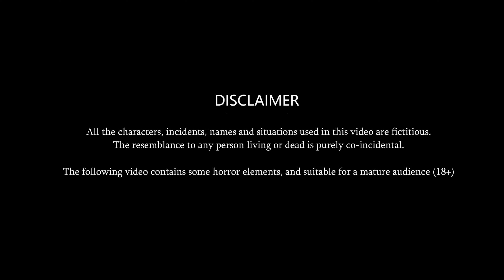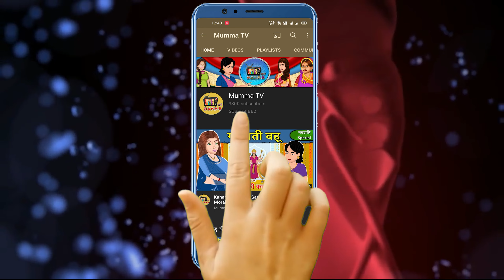ननद भाभी का 1 Modular Kitchen | Stories in Hindi | Bedtime Stories | Moral Stories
Saas Bahu Kahaniyan | Stories in Hindi | Bedtime Stories | Moral Stories | Hindi Kahani | Funny comedy